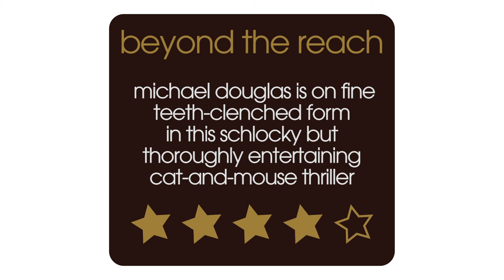Beyond the Reach Movie Review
Film critic Nick Duncalf reviews Beyond the Reach, a cat-and-mouse thriller set starring Michael Douglas and Jeremy Irvine, for 60secondreviews. A young guide in the Mojave Desert is hired by a corporate big shot to help him track big game.

Beyond the Reach Cast:

Michael Douglas  ... Madec
Jeremy Irvine  ... Ben
Ronny Cox  ... The Sheriff
Hanna Mangan Lawrence  ... Laina
Martin Palmer  ... Charlie
Patricia Bethune  ... Secretary
David Garver  ... Ben's father

Beyond the Reach Full Review Transcript:

Beyond the Reach is a tense action thriller which is catnip to me I love that kind of thing it stars British actor Jeremy Irvine he plays American here who is hired to track big game in the Mojave Desert by a big shot corporate scumbag who turns up in a ludicrously over the top Mercedes pick up with an extraordinarily expensive Scandinavian hunting rifle and he's played by the Silver Fox himself Michael Douglas and for me it was just a joy just to see him up there enjoying himself he's really good at getting his teeth into these nasty parts and it is a nasty part they set out into the desert but before long something goes wrong and they're trying to kill each other it's a very tense cat-and-mouse style thriller. It's only ninety minutes long and they keep the tension going it ratchets up the tension from set-piece to set-piece, it's satisfyingly twisty and turny. It's silly, 'course it is, there's a scene where Michael Dpuglas is sitting in a deck chair drinking a martini listening to classical music while Jeremy Irvine is basting in the hot Mojave Desert Sun but that's the point its throwaway it's fun and I had a great time.